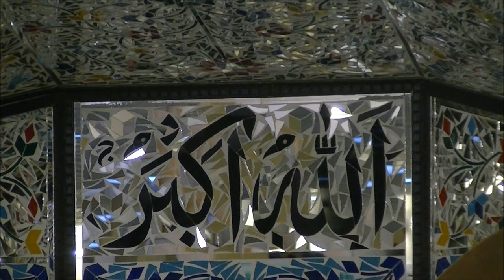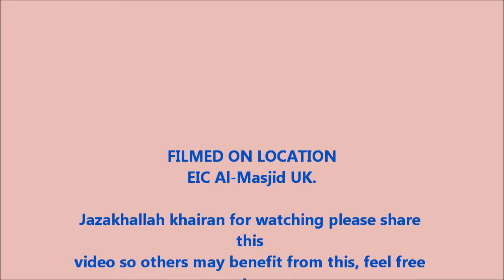Importance of Good Manners & Morals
Friday Khutbah at EIC Al-Masjid uk by Shiekh Shady Al-Sulaiman on importance of good manners & morals. Very important topic for us to understand and follow as it is part of our way of life in Islam.